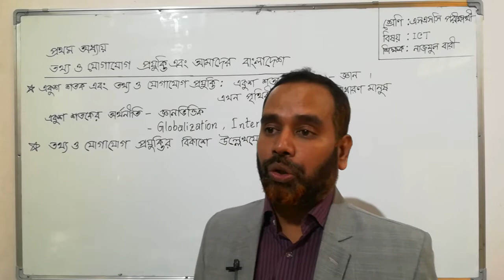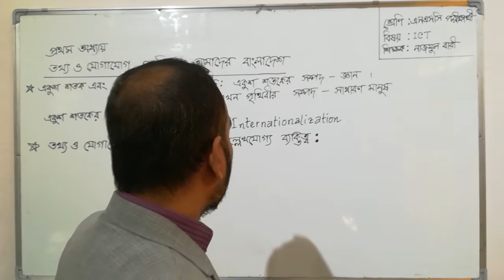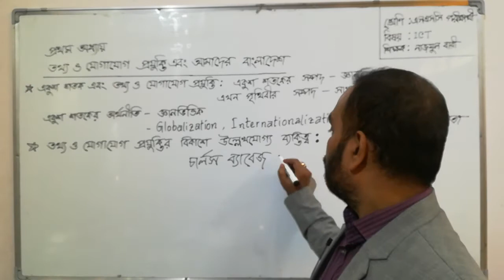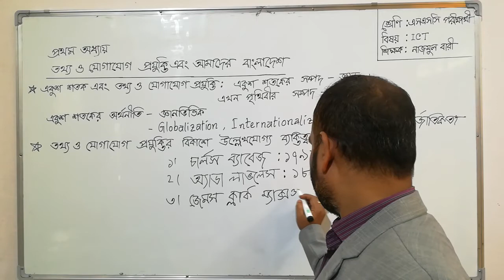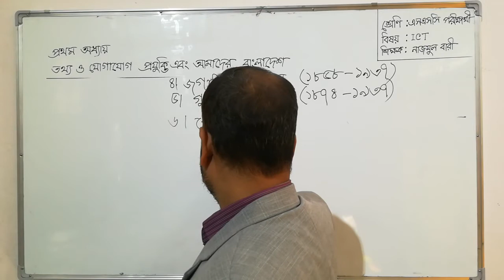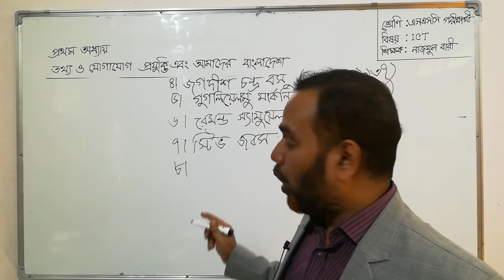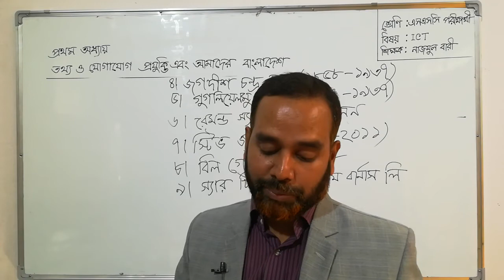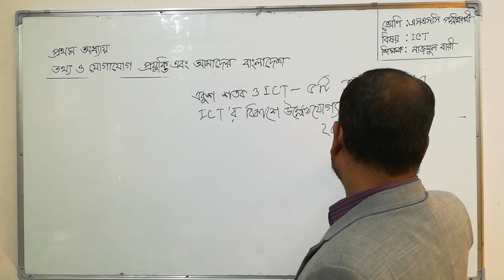এসএসসি-২০২১ পরীক্ষার্থীদের ICT বিষয়ের অনলাইন ক্লাস (অধ্যায়ঃ ১) ০৮-০২-২০২১